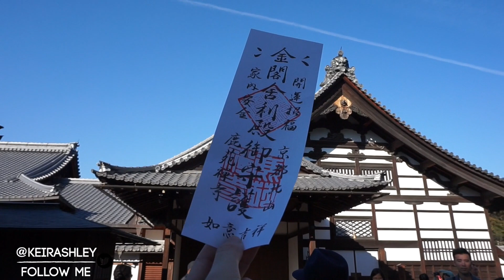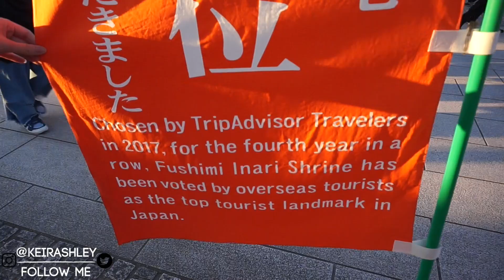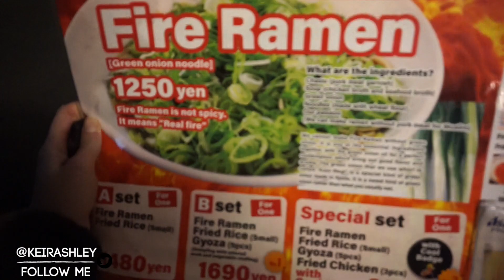Kinkakuji Temple, Fushimi Inari Shrine & FIRE RAMEN! (VLOGMAS DAY 3)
On day 3 of our Kansai trip we headed to Kinkakuji Temple aka the Golden Pavilion, then head off to Fushimi Inari Shrine to see the 1000 Tori gates, and finished with some Fire Ramen! I love Kyoto!